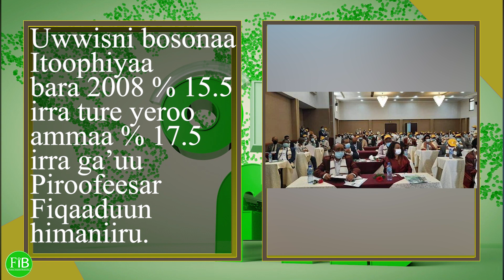FiB: Oduu Wiixata Guyyaa (June 6, 2021) Finfinnee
Oduu Wiixata Guyyaa